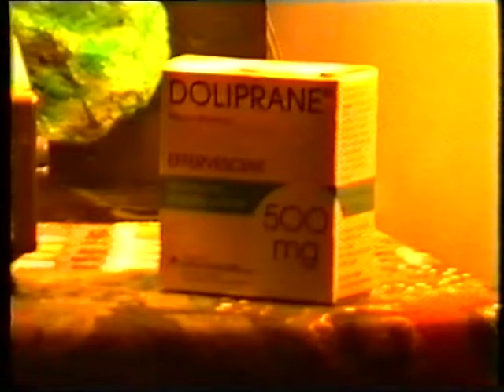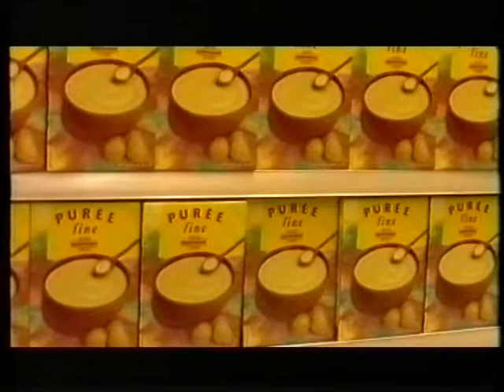Copie de SUPPLIQUE : Les personnes intelligentes ne comprennent qu'à la fin !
FAITES LE TEST !!!